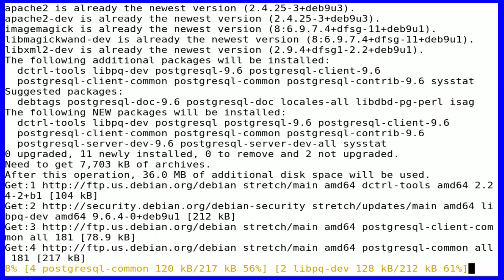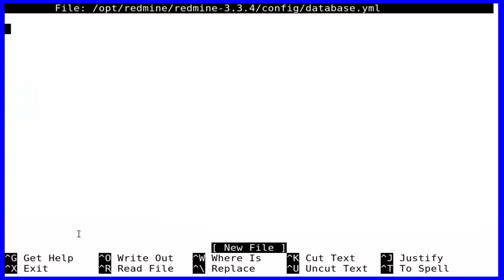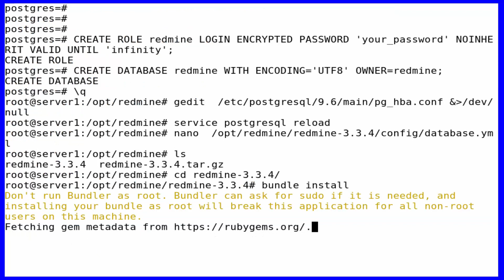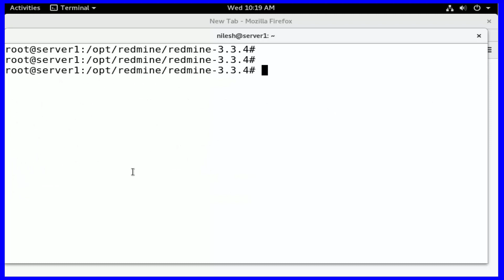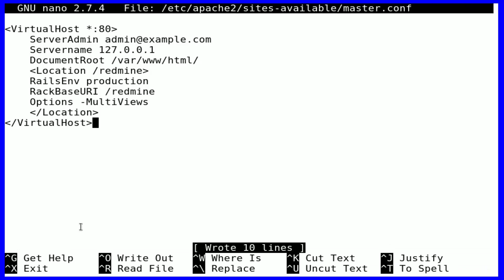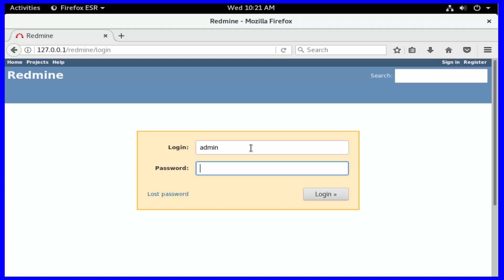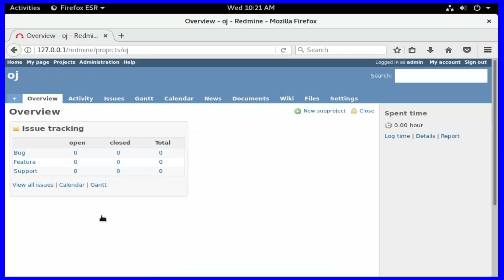How To Install Redmine With Apache2 And Postgresql on Debian 9.1 Stretch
This Tutorial Shows You Step-by-step  How To Install Redmine With Apache2 And Postgresql on Debian 9.1 Stretch
Redmine is a free and open source, web-based project management and issue tracking tool. It allows users to manage multiple projects and associated subprojects. It features per project wikis and forums, time tracking, and flexible, role-based access control. ... Redmine is written using the Ruby on Rails framework.